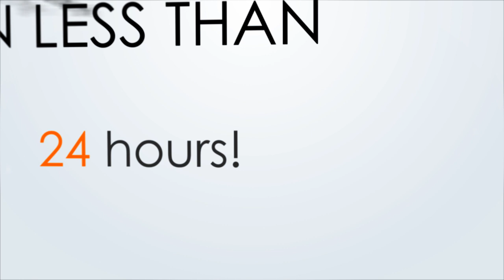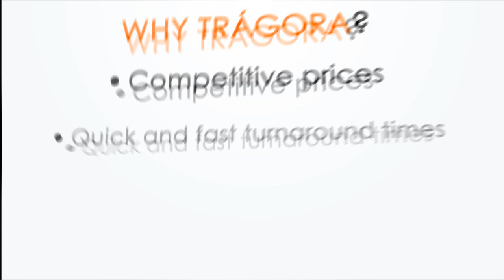Translation company - voice over agency - Professional translators and voice talents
Trágora Traducciones is a professional translation and voice over company / agency based in Spain but working worldwide. Native translators and native voice talents ready to offer you the best quality.
Services:

    Translation of general texts (tourism, gastronomy, correspondence, etc.)
    Translation of medical texts (medicine, pharma, odontology, etc.)
    Translation and proofreading of scientific texts (papers, manuscripts, theses, etc.)
    Translation of technical manuals and documentation (manuals, catalogues, etc.)
    Translation of sworn and legal texts (contracts, certificates, etc.)
    Translation of marketing and online marketing texts (SMM, slogans, branding, etc.)
    Translation of corporate and professional websites (WordPress, Joomla, etc.)
    Translation of software and computer applications
    Translation of mobile apps (iPhone, Android, etc.)
    Translation of video games (PC, consoles, browser-based games, etc.)
    Translation of multimedia and e-learning courses, videos, etc..
    Translation and spotting of subtitles (multilingual subtitling, captioning, etc.)
    Translation of audio guides and audio books
    Translation and timing adjustment of audiovisual scripts (series, films, documentaries, etc.)
    Translation and accessibility: audio description for the blind or visually impaired and captions or subtitles for the deaf or hearing impaired.